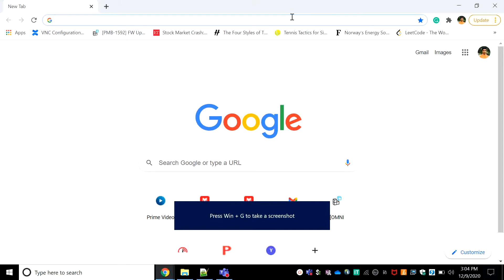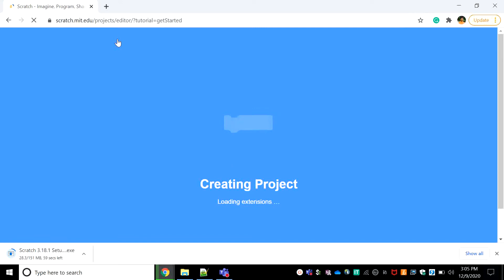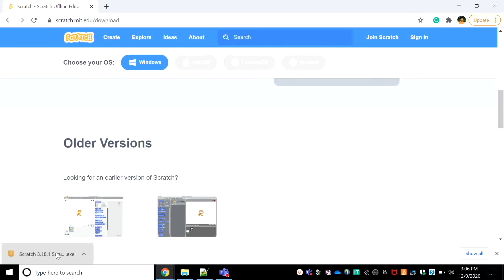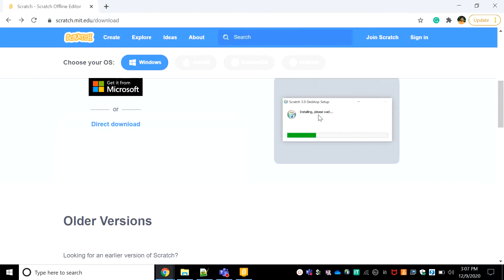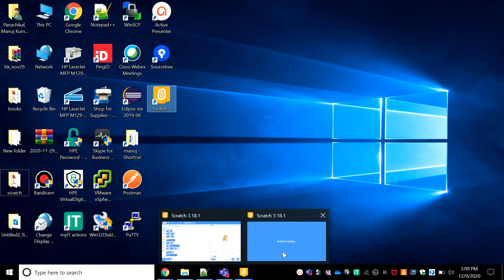How to install Scratch (Tutorial 1)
Hi there, Anahita here in this channel I will be helping you make games and much more on Scratch 3

#1 In this video I will be showing you how to install Scratch 3.18 DONT CLICK THIS